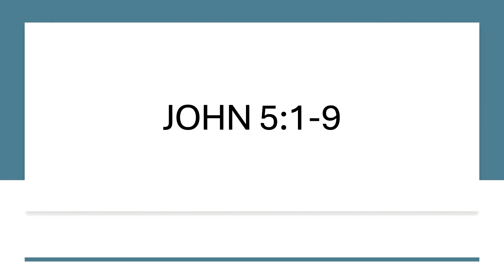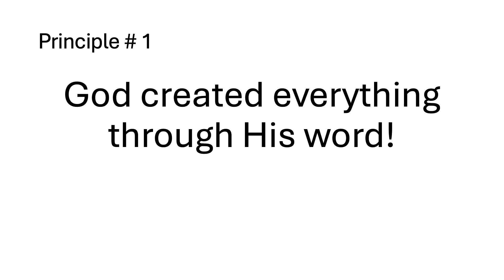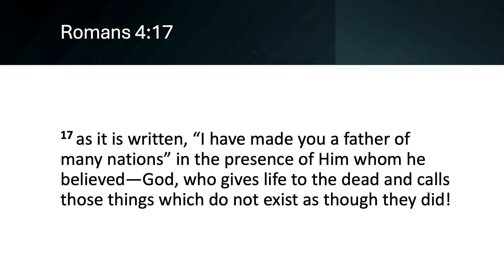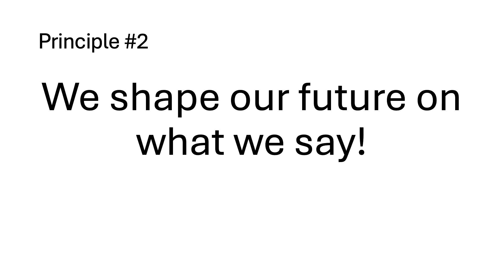"Prayer"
08/18/2024 ROLF Sunday Service